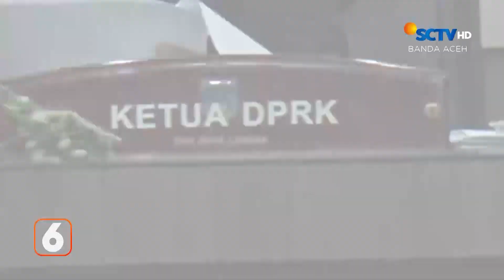Putra Ketua DPRK Ditangkap Terkait Kasus Narkoba | Liputan 6 Aceh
Liputan 6 Aceh, 3 Juli 2024